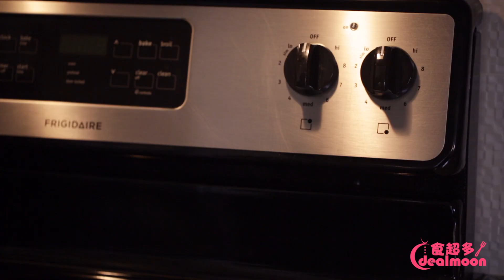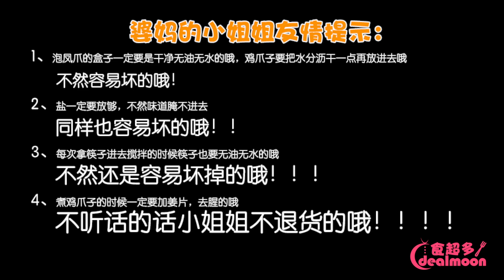自制泡椒凤爪！看一遍就会，好吃到爆炸！| 凤爪如何处理 | 看剧必备美食 | 泡椒风味 | 四川美食 | 四川凉菜 | 凤爪怎么做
下载北美省钱快报App,获取更多省钱资讯！按照今天的教程试一试，你会惊喜地发现以后再也不用去外面买了！便宜没防腐剂，好吃又安心～